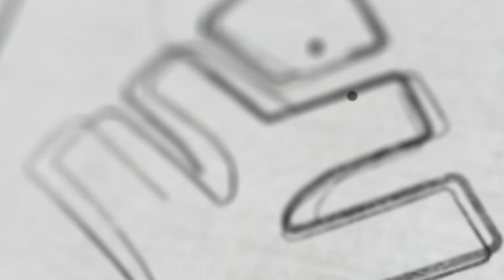പഠനം ഒരു ആഘോഷം ആകുമ്പോൾ | VEERA 2.0 LOADING | Xylem CBSE 11 & 12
👋HELLO LEARNERS!!